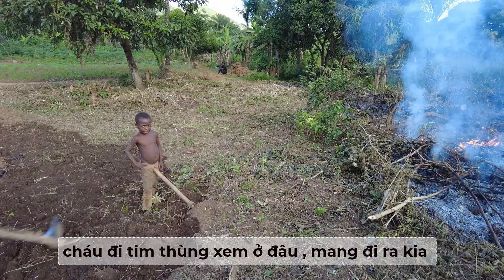Tập 62:Niềm vui của Marclino tiếp tục mượn thêm đất để trồng trọt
Kênh của Tony Phong và "
@2Q Vlogs Cuộc Sống Châu Phi có sự liên quan và
liên tục các video cùng chủ đề nên mọi người hãy cùng xem cả hai kênh để hiểu rõ hơn về cuộc sống ở châu phi nhé.